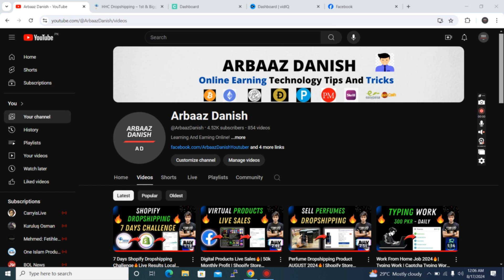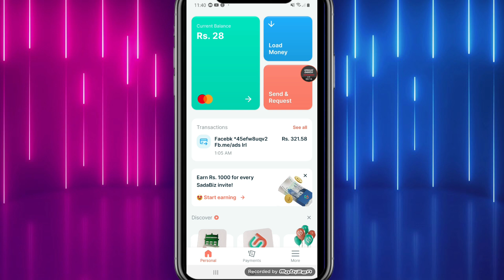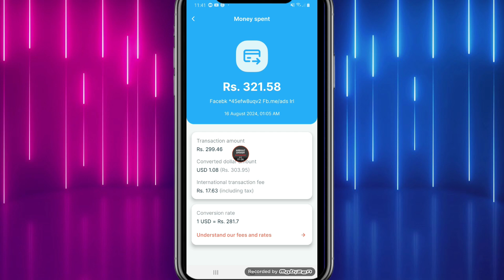Facebook Ads Tax Method🔥Low Tax On Facebook Ads 2024🔥Live Working Method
Leave A Like Below If I Helped You!

Topic's Covered In This Video :
meta
tax
ads
facebook ads
google adwords
facebook ads manager
facebook login
facebook business manager
tax calculator
facebook app
advertising
income tax calculator
advertisement
meta business suite
facebook download
add me to google
facebook business page
instagram download
shopify
ecommerce
products
e commerce
shopify stores
bag
catalogue
shopify partners